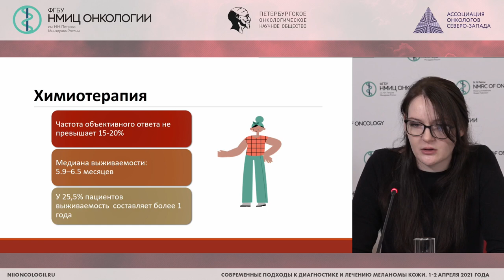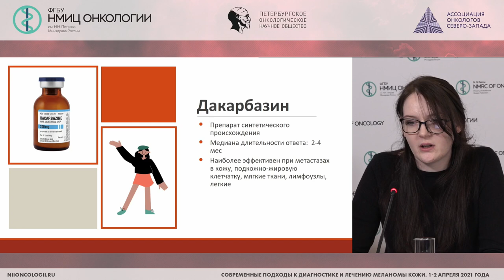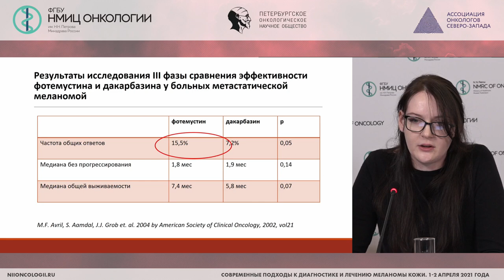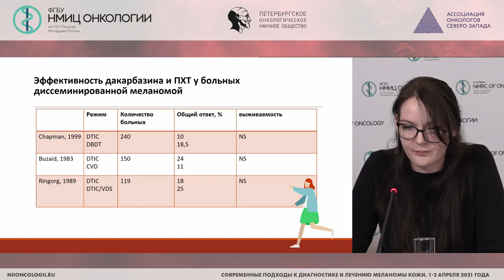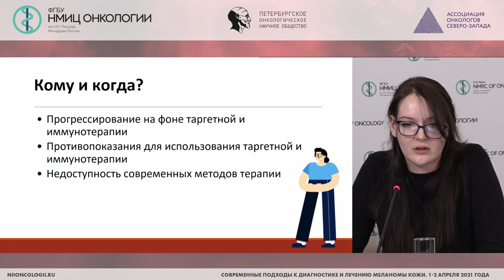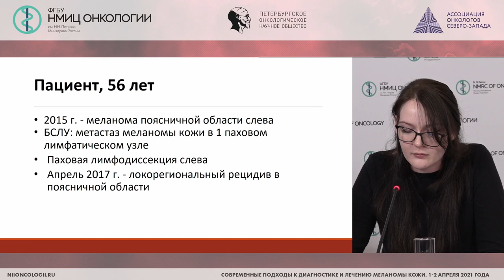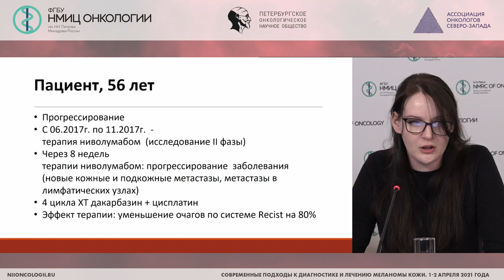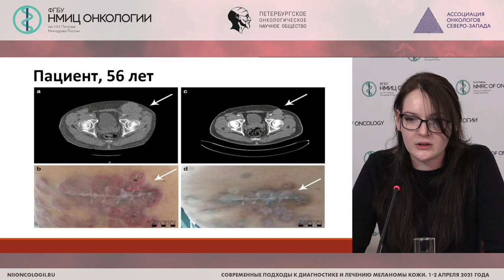Осталось ли место для химиотерапии в лечении метастатической меланомы? (Загоруйко В.А.)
Загоруйко Валентина Андреевна - врач-онколог клинико-диагностического отделения ФГБУ «НМИЦ онкологии им. Н.Н. Петрова» Минздрава России, Санкт-Петербург